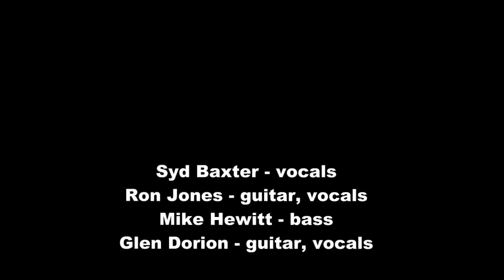Syd Baxter and Rafferty - St. Patrick's Day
In great form at the Barley Mow in Ottawa are Syd and the gang on Sunday, March 17 2013 - a wondrous performance from all!